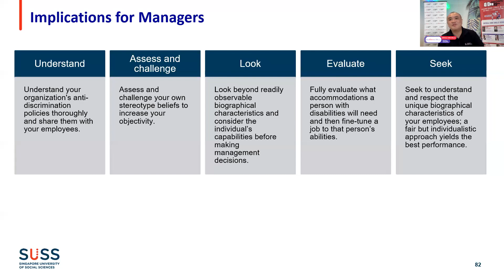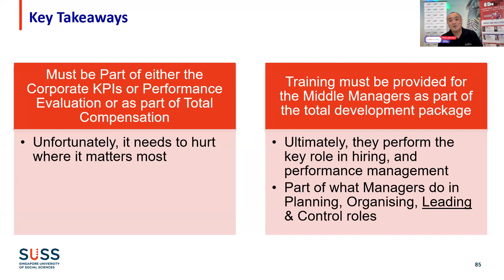Highlights : Brown Bag - 3 June 21 - Building Inclusivity - Mr Jason Chiam - SUSS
The Brown Bag Series aims to inspire working professional to develop a passion for lifelong learning. We are excited to bring to you a series of free workshops that would help you learn new skills and gain competencies to level up your career.

The Critical Core Skills Workshops (Apr – Jul 21) are part of a 16-part series organised by HeadHunt in collaboration with the Lifelong Learning Institute to help Singaporeans.

For our Brown Bag session on 3rd June (Building Inclusivity), Mr Jason Chiam from S R Nathan School of Human Development, SUSS will be sharing on the topic of Building Inclusivity.